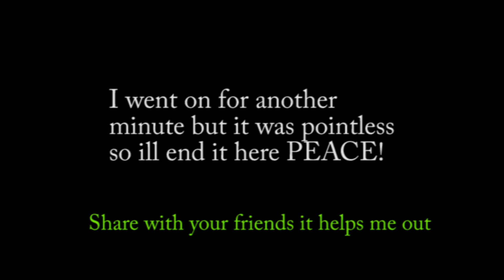WWDC iOS5 info